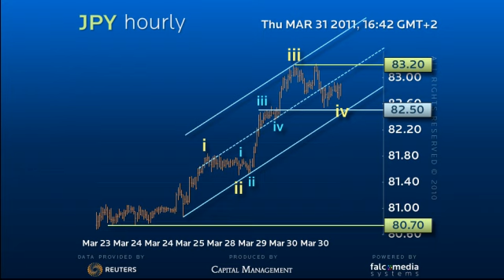Elliott Wave Strategy JPY - Can the Dollar spike 83.20?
The Dollar is still holding easily within a solid up channel, with the rallies looking impulsive the declines corrective. The Wave count from the 80.70 low is forming a 5 wave trend sequence and we have already seen good subdivision of the third wave.
 (Ref: 5382)